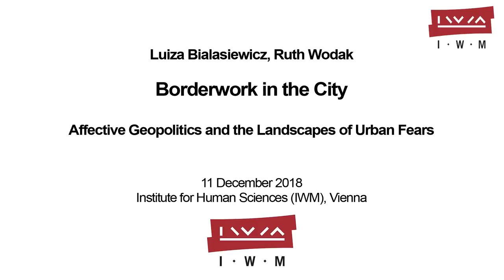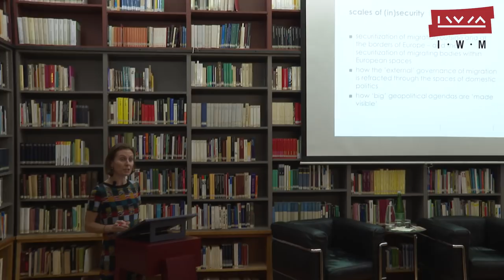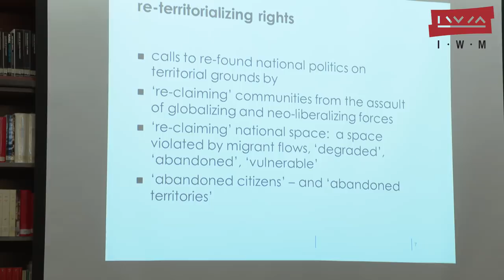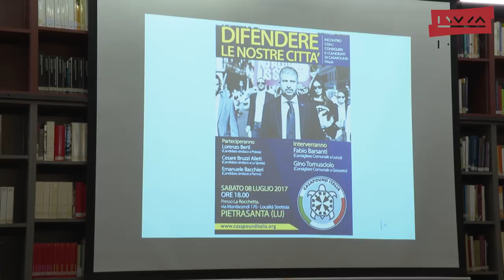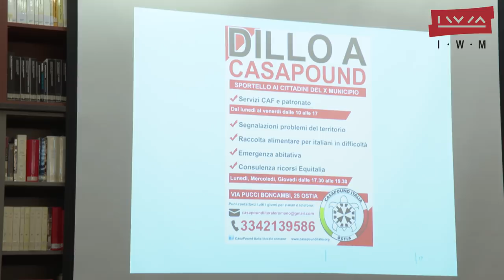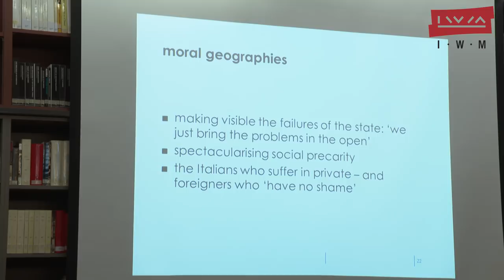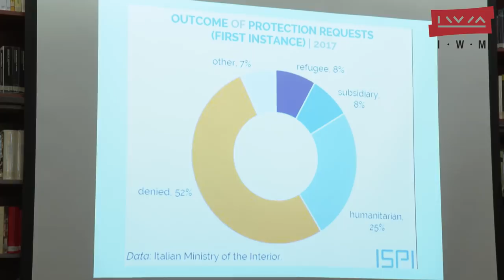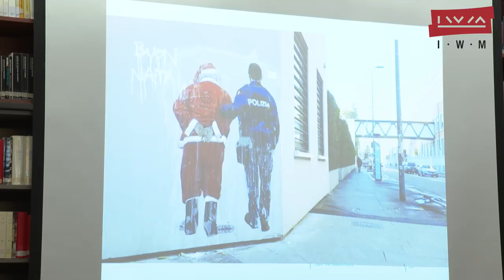Luiza Bialasiewicz, Ruth Wodak: Borderwork in the City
Panel Discussion, 11 December 2018, IWM Library

Drawing upon on-going research on anti-migrant mobilization in a number of European cities, the panelists will discuss the role of new forms of citizen activism and new political aesthetics in imagining (and forcefully enacting) exclusionary landscapes. In particular, they query how such "citizens’ borderwork" allows a wider geopolitics of fear to touch down in particular places, rendering "fearful" particular bodies, objects and landscapes.

With:
Luiza Bialasiewicz
Professor of European Governance, University of Amsterdam; IWM Guest

and

Ruth Wodak
Emerita Distinguished Professor of Discourse Studies, Lancaster University; IWM Visiting Fellow